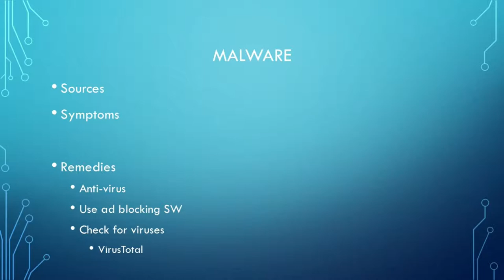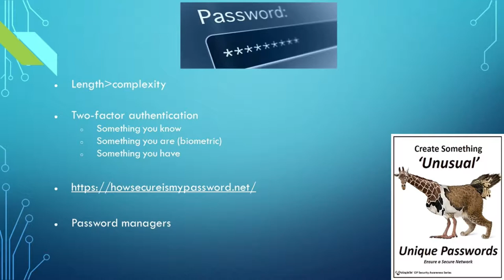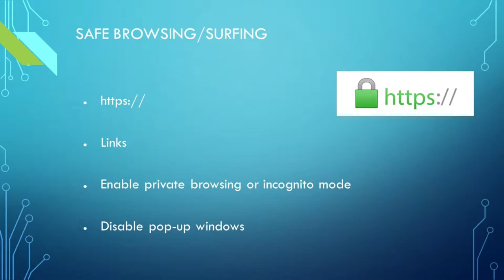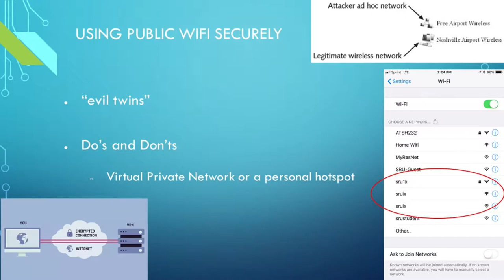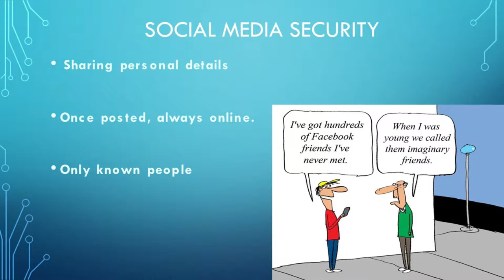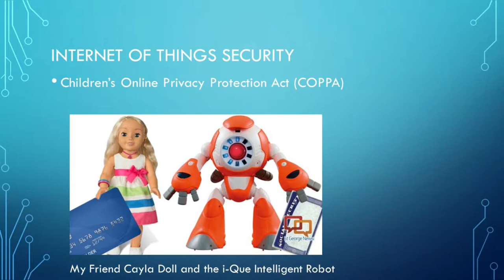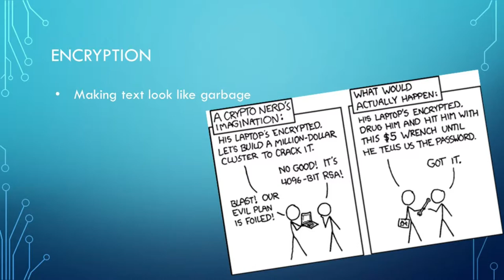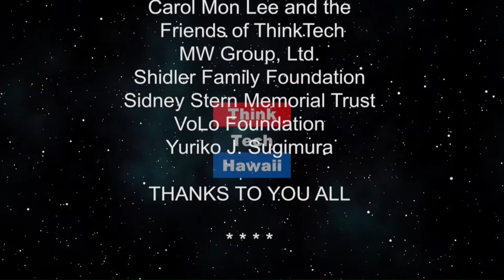Cyber Security is Everybody's Business (Think Tech Tech Talks)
We had all better know about it.  Professor Stephen Larson, a professor of information systems at Slippery Rock University in Pennsylvania, will discuss the latest concerns, risks, protection and solutions relating to various aspects of cyber security, including smartphones, phishing, encryption, social media, public wifi, browsing, passwords, malware and credit cards.

The host for this episode is Jay Fidell.  The guest for this episode is Stephen Larson.